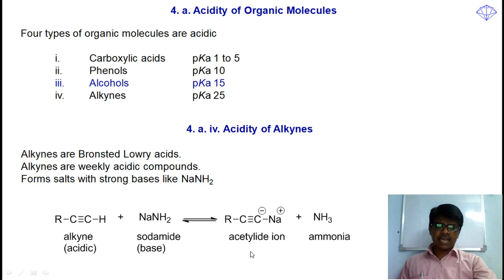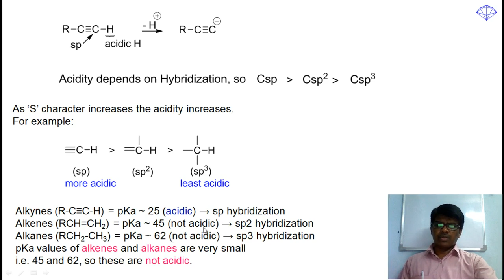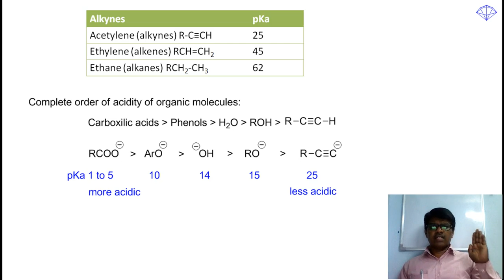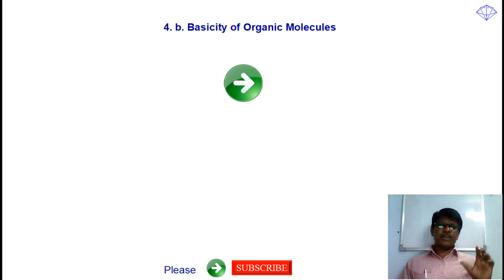Acidity of Organic Molecules (Chapter 4e) ALKYNES Acidic Strength || NEET JEE Mains IIT advanced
Chapter 4: Acidity and Basicity of Organic Molecules:
Chapter 4 – Part 5 of 7: Acidity of Alkynes and pKA Strength – Why Alkynes are acidic or basic?

Quick Recap:
1Q. What is the usual pKA of Alkynes?
Ans. Alkynes are very very week Bronsted and Lowery acids with pKa of 25.
2Q. Why alkynes are acidic?
Ans. Alkynes are acidi because of SP hybridization.
3Q. Alkynes makes salt with sodium bicarbonate or not?
Ans. Alkynes do not make salts with sodium bicarbonate, sodium hydroxide, potassium hydroxide, sodium hydride. But they make salts with strong bases like sodamide.
 4Q. Whether Alkynes are more acidic than water or not
Ans. Alkynes (pKa 25) are less acidic than water (pKa 14).
5Q. What is the overall acidity order of organic compounds.
Ans. Acidity of organic molecules from more acidic to less acidic order is:
Carboxylic acids pKa 1 to 5 (more acidic) than Phenols pKa 10 than Water pKa 14 than Alcohols pKa 15 than Alkynes pKa 25 (less acidic).
6Q. What is the pKa of alkanes, alkenes and are they acidic or not.
Ans. Alkenes pKa 45 and alkanes pKa 62. These are not at all considered as acidic.